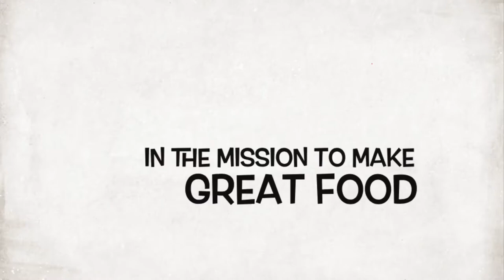AnnSarap Kitchen || How to Cook Spicy Shrimp in Tomatoes Sauce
Description